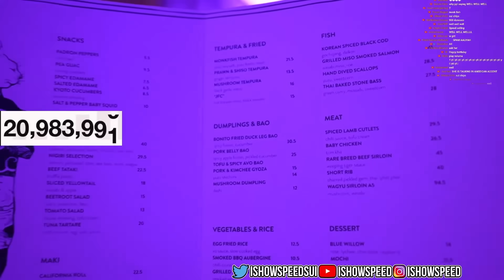iShowSpeed Goes On Date With Sidemen 20 VS 1 Girl!